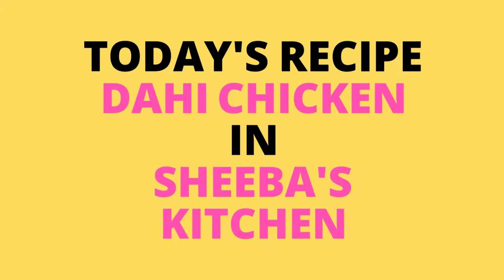Dahi Chicken By Sheeba's Kitchen | How to make dahi chicken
black paper powder                          1/2 tsp
chili flakes                                               1tsp
ginger garlic paste                          1& 1/2 tbsp
onion big chopped                                1
   green chili                                             3 nos
green coriander chopped                          1/2 bunch
salt  as per your taste
oil according to your choice